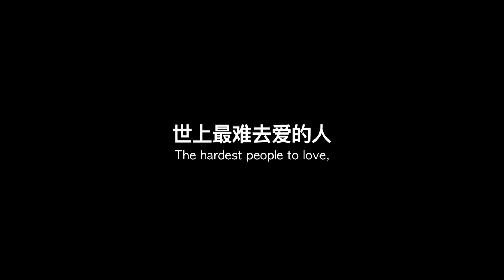You Mean The World To Me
Sunny has returned to Penang to shoot his new film about his family, without their knowledge. However, he has run out of money and is struggling to shoot an essential scene. His sister, Hoon, comes by the film studio and discovers that he is shooting a wart and all film about their family. In the confrontation that follows, Sunny has an epiphany that illuminates and changes his perspective of his past.

Language: Hokkien
Subtitle:
Classification:
General Released Date: 04 May 2017
Genre: Drama/Family
Running Time: 1 Hour 36 Minutes
Cast: Frederick Lee, Neo Swee Lin, Yeo Yann Yann, Chelsia Ng, John Tan,
Evan Chia, Sue Tan
Name of Director: Teong Hin Saw